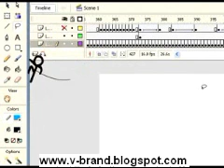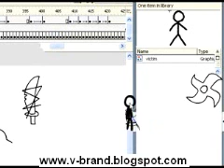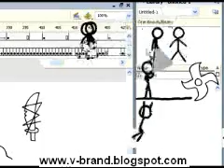Awesome Creatures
Just For Laugh Just Kidding Hidden camera japanese prank english Just For Fun camera trick action Just For Laugh Just Kidding joke stupid people super amazing crazy video joke people  japanese Just For Fun camera trick action arabic dance sexy japanese chinese indian american australian arabic morocco egypt korean spanish italian mexican turkish